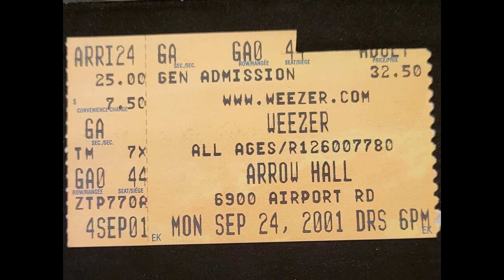Weezer - Live at Arrow Hall - Mississauga Canada - 09/24/2001 (Audio)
Weezer performs live at Arrow Hall in
Mississauga (Outside Toronto) on September 24, 2001.

Setlist:
Island in the Sun
In the Garage
Crab
Knock-Down Drag-Out
So Low
Photograph
Tired of Sex
My Name Is Jonas
Love Explosion
Smile
We Go Together
Undone - The Sweater Song
Glorious Day
Hash Pipe
Only in Dreams
Buddy Holly
Surf Wax America

Recording Info: Digital Minidisc Audience Recording. MD(M?) to Wav to CDR(M) to FLAC. Enjoy!

 DO NOT sell or downgrade quality. For Fan enjoyment only! :)